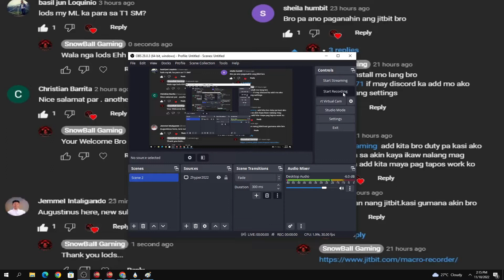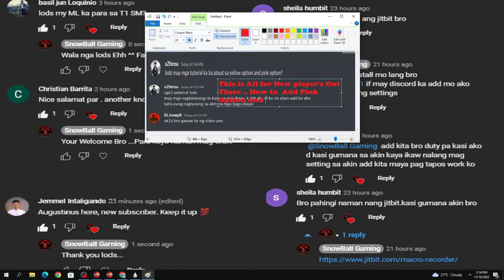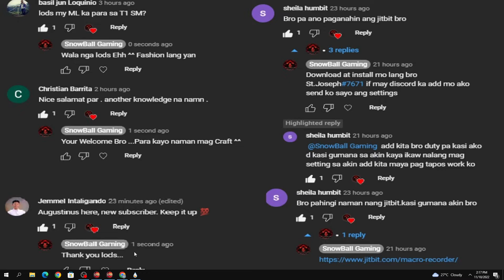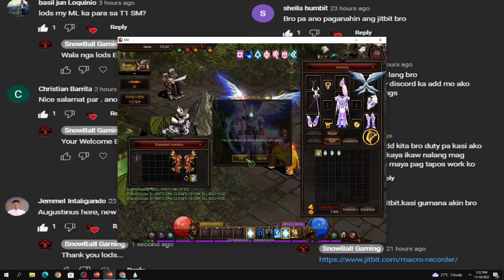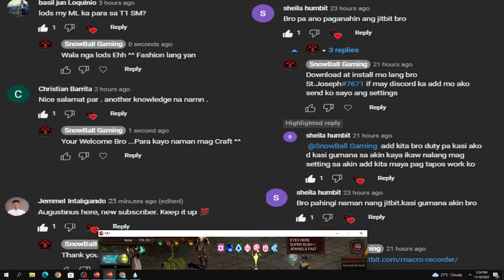MU Zhyper How to Add Pink Option & Yellow Option ( Requested Video From New Players)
-Castle Siege War Points System
-Save & Load Master Level Skills
-Own Buff PVP Server
-2 Guilds Max Ally
-Friendly Staff & Community
-Unique Anti-Cheat System
-Max Exp & Drop
-24/7 PVP & Market
-Active Developers
-15 Years of Service No Wipe
-Instant PVP
-Free T2 or T5 PVP FULL GEAR from Website
-Free 10,000 Stat points for every new character created